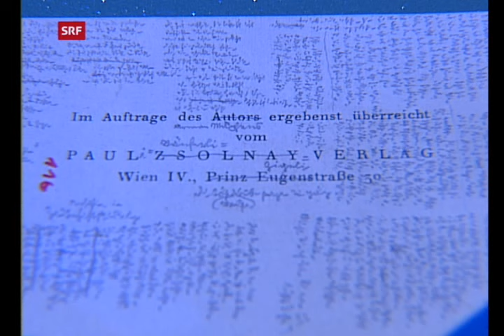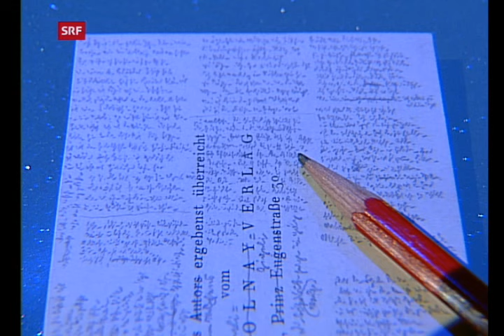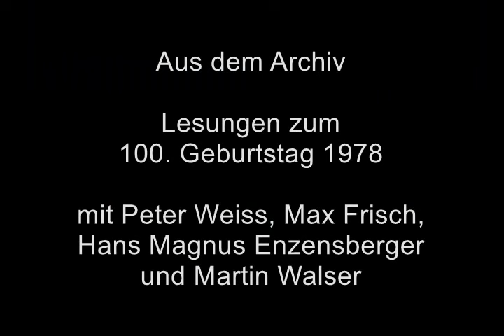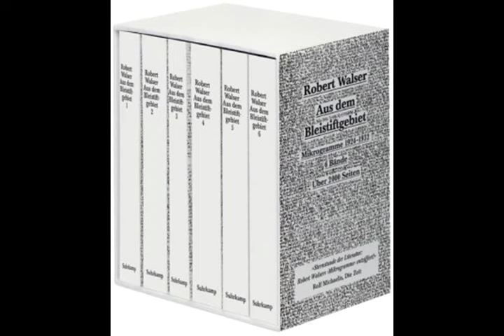Robert Walser - Im Bleistiftgebiet (Gespräch, 2003)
Gespräch mit Bernhard Echte über den Schriftsteller Robert Walser und die Transkription der Walser-Mikrogramme (SRF, 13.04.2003).
Das Geheimnis der Mikrogramme, 526 Blätter in millimeterkleiner Schrift, die etwa 4500 Seiten Drucktext entsprächen, lüftet die sechsbändige Ausgabe "Aus dem Bleistiftgebiet", indem sie einen Einblick in Robert Walsers literarische Werkstatt zwischen 1924 und 1933 vermittelt.
Band 1 und 2: Mikrogramme aus den Jahren 1924–1925
Band 3: »Räuber«-Roman, »Felix«-Szenen
Band 4: Mikrogramme aus den Jahren 1926–1927
Band 5 und 6: Mikrogramme aus den Jahren 1925–1932. Band 5: Prosa. Band 6: Gedichte und dramatische Szenen
Ab 56:20: Aus dem Archiv. Lesungen zum 100. Geburtstag Robert Walsers mit Peter Weiss, Max Frisch, Hans Magnus Enzensberger und Martin Walser (SRF; 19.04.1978).
Robert Walser wurde am 15. April 1878 in Biel geboren. Er starb am 25. Dezember 1956 auf einem Spaziergang im Schnee. Heute ist Walser durch seine Romane, seine feuilletonistische Prosa, seine Gedichte und seine Dramolette als einer der bedeutendsten Autoren des 20. Jahrhunderts anerkannt. Nach seiner Schulzeit absolvierte er eine Banklehre und arbeitete als Commis in verschiedenen Banken und Versicherungen in Zürich. Seine ersten Gedichte, die 1898 erschienen, ließen ihn rasch zu einem Geheimtip werden und verschafften ihm den Zugang zu literarischen Kreisen. Nach Erscheinen seines ersten Buches Fritz Kochers Aufsätze folgte er 1905 seinem Bruder Karl nach Berlin, der dort als Maler und Bühnenbildner den Durchbruch erzielt hatte. In rascher Folge publizierte Walser nun seine drei Romane Geschwister Tanner (1907), Der Gehülfe (1908) und Jakob von Gunten (1909). Infolge einer psychischen Krise geriet Walser Anfang 1929 gegen seinen Willen in die Psychiatrie, deren Rahmen er nie mehr verlassen konnte. 1933 von der Berner Klinik Waldau nach Herisau verlegt, gab er das Schreiben vollständig auf und lebte dort noch 24 Jahre als vergessener anonymer Patient. Sein Werk erscheint seit 1978 im Suhrkamp Verlag, seit 2018 auch in der neuen kommentierten Berner Ausgabe.

Das ist ein nicht-kommerzieller Kanal. Auf die geschaltete Werbung habe ich leider keinen Einfluss.